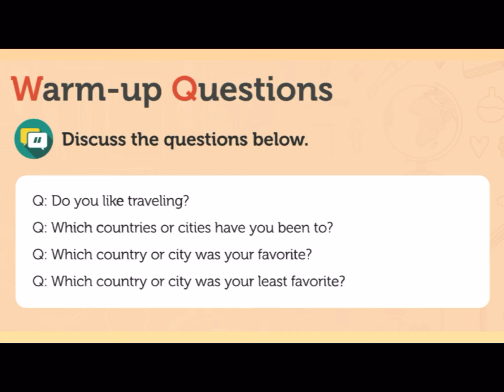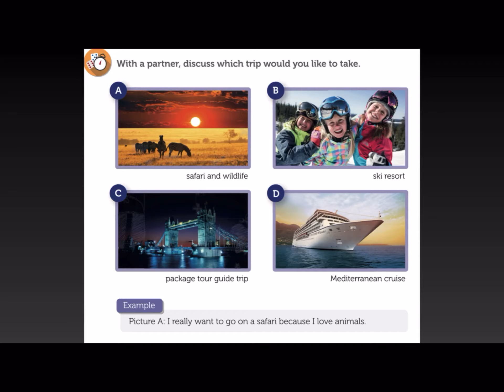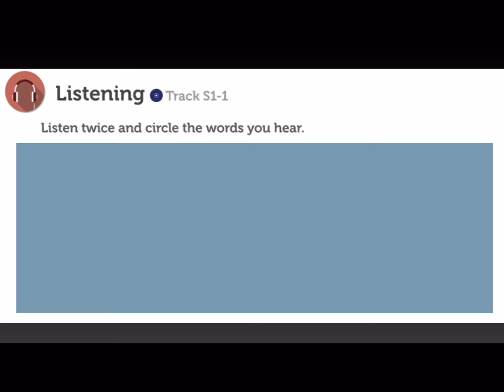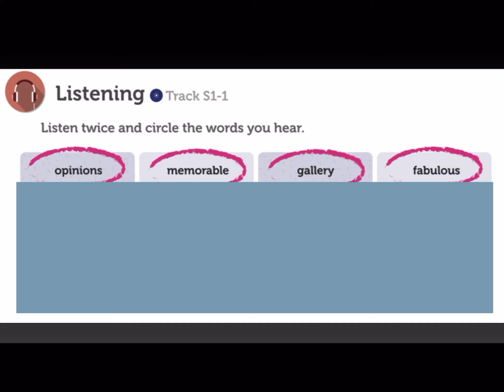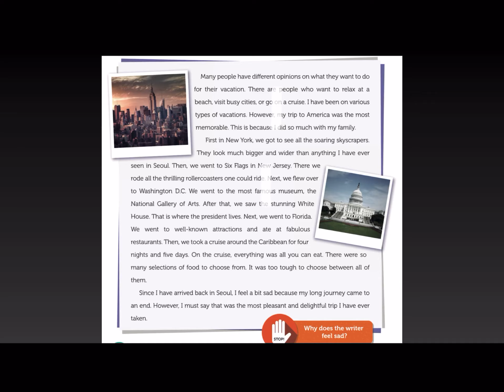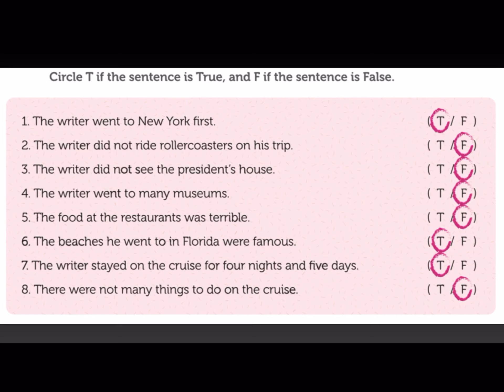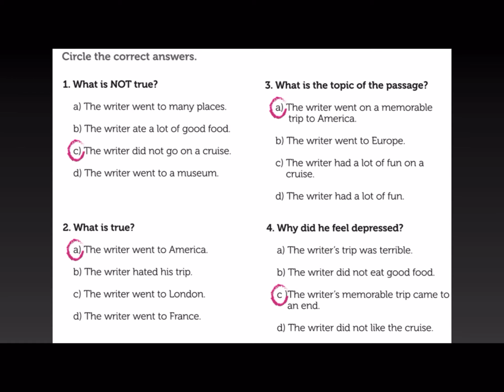EiE Senior+ 6 Unit 1 Lesson 1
EiE Senior+ 6 Unit 1 Lesson 1, pages 5-9